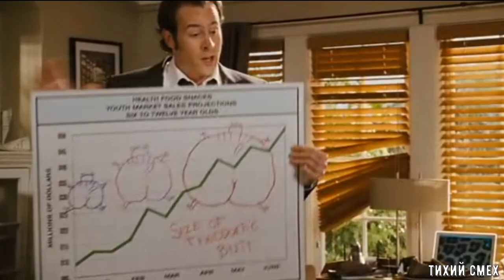АЛИК И БУРУНДУКИ (ПЕРЕОЗВУЧКА ТИХИЙ СМЕХ 1-7 ЧАСТИ)